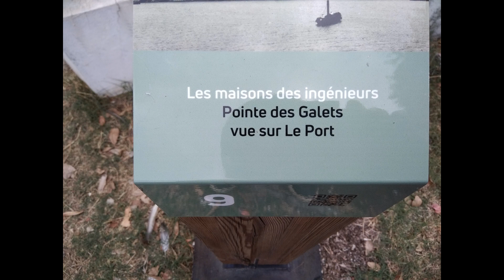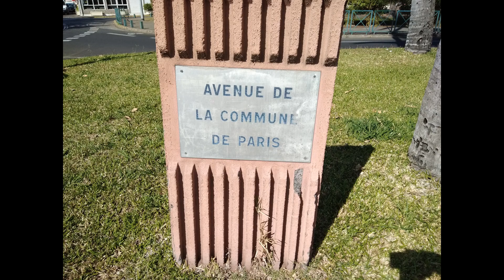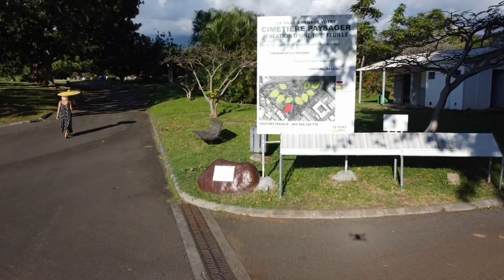Train de la Réunion Le Port La Possession